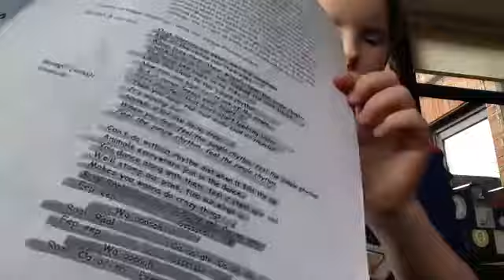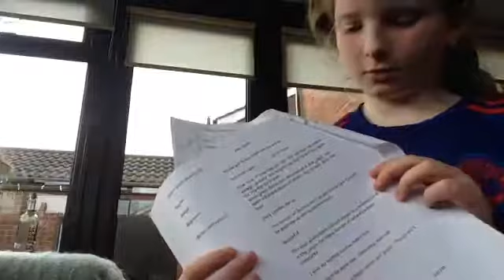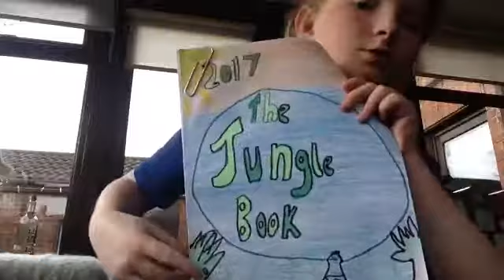IM A VILLAGE GIRL ??? !!!??